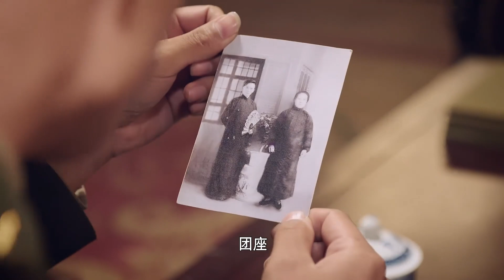与凤歌 03（朱锐，林家川，白鸽，迟嘉）中国经典古装历史偶像连续剧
《与凤歌》是由孟亮执导  ，林家川、朱锐、李思博、白鸽、迟嘉等主演的抗战剧。
通过两条主线——“革命”与“爱情”，讲述了小人物丁大命误打误撞加入游击队，多次帮助游击队完成任务，与山杏共同经历磨难，多次面临生死考验，并最终成长为革命战士的传奇经历。